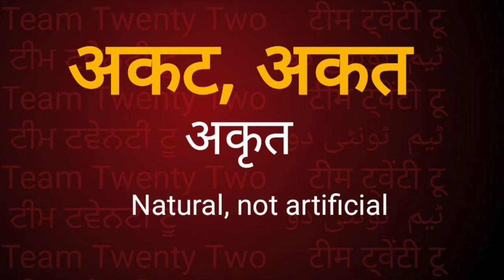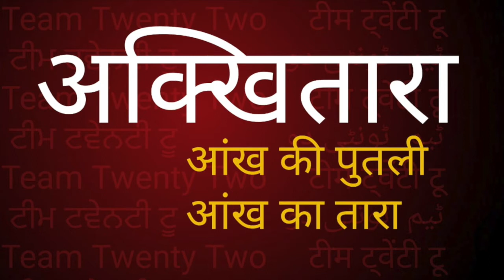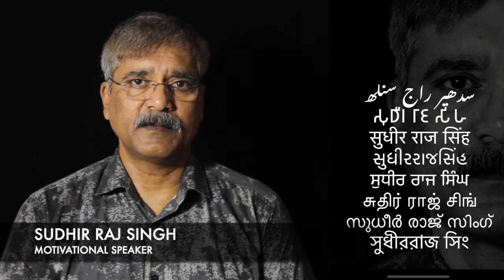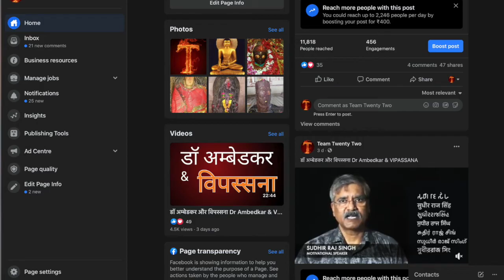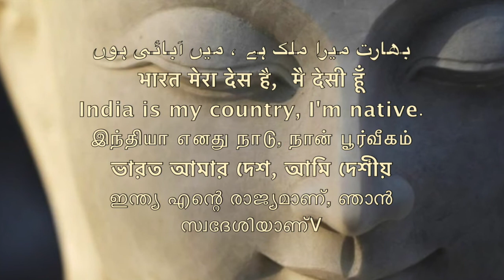पालि में बच्चों के नाम रखें /children 👶 name in Pali part-1 /Sudhir Raj Singh/Team Twenty Two